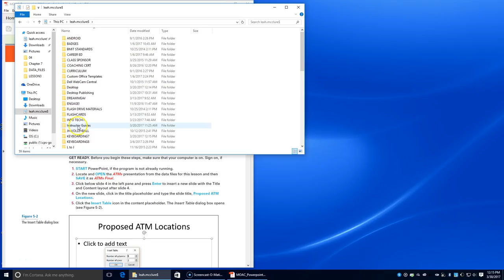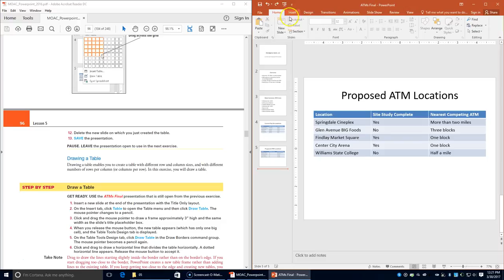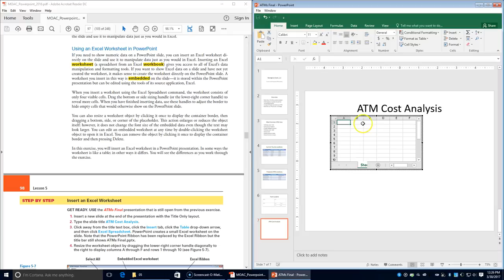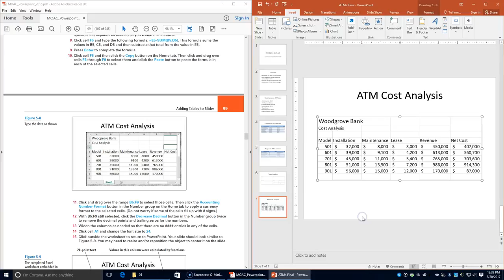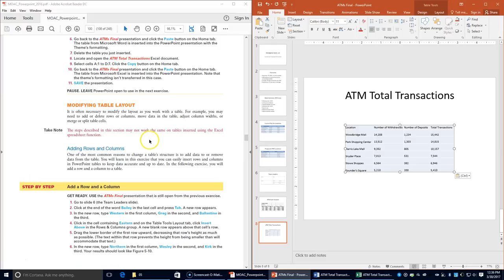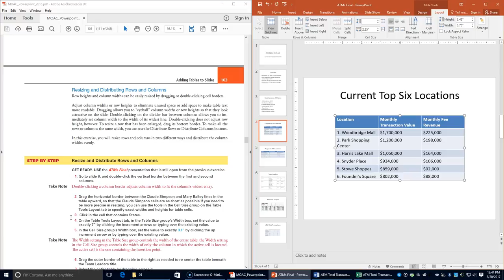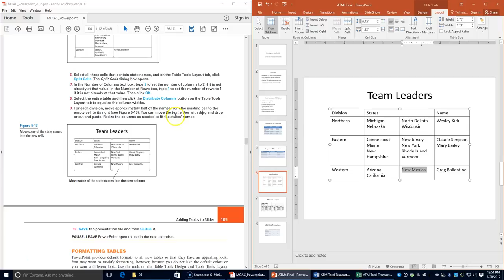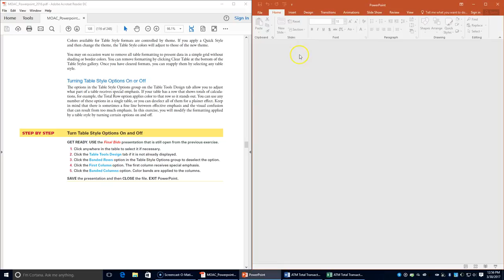PowerPoint Lesson 5 - Adding Tables to Slides